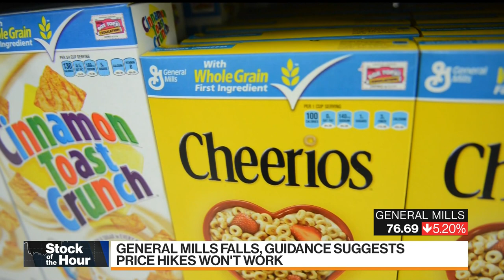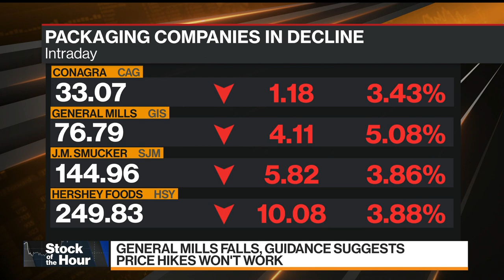General Mills Shares Fall on Sales Warning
General Mills shares fell after the food producer gave annual guidance that suggests price hikes will no longer make up for slowing sales. Simone Foxman has more on "Bloomberg Markets: The Close."